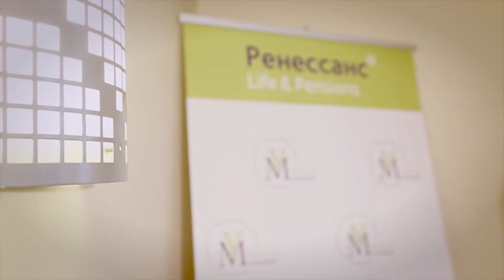"Ренессанс Жизнь" в Ижевске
Надежная компания, которой доверяют клиенты Рейтинг надежности компании на уровне ruА- по шкале рейтингового агентства RAEX (Эксперт РА).

На 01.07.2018 у «Ренессанс Жизнь» более 3,5 млн действующих договоров с клиентами по всей России.

Компания выплатила клиентам более 3,6 млрд рублей.

Уставный капитал – 250 001 тыс. рублей.

Учредитель компании – международная Группа Спутник, которая в 2017 году объединила активы с НПФ «Благосостояние» и международным фондом прямых инвестиций Baring Vostok Capital Partners для создания одной из крупнейших страховых групп в России. В объединенной группе компания «Ренессанс Жизнь» сконцентрировала ресурсы для развития страхования жизни.

Перестраховщики – Gen Re, Partner Re и Российская Национальная Перестраховочная Компания (РНПК) – компании с общепризнанной деловой репутацией.

Она поможет мне сделать для вас новые фильмы.
Если понравился ролик?

Если Вы любите дикую природу, рыбалку, путешествия, как по родной стране, так и за границей,  то Вы не останетесь равнодушными после просмотра моих фильмов. Мир прекрасен и красив! Движение - это жизнь!